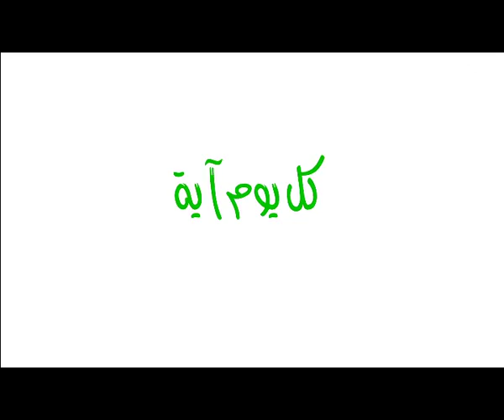صباح الخير يا سعودي | الحلقة 51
صباح الخير يا سعودي، تأمل صباحي لأهلي وعزوتي بشارك معاكم أشياء فرقت معي

Downlink frequency: 11392 MHz
Polarity: Vertical
Symbol Rate:27,500
FEC:5/6
Channel Name: HAYAT TV

Location: Galaxy19 at 97 West
Transponder: 20
Downlink frequency:12060 MHz
Polarity: Horizontal
Symbol Rate:22000 MSps
FEC: 3/4
Channel name:AL HAYAT

Polarity: Vertical
Symbol Rate:27,500
FEC:5/6

Transponder: 20
Downlink frequency:12060 MHz
Polarity: Horizontal
Symbol Rate:22000 MSps
FEC: 3/4
Channel name:AL HAYAT